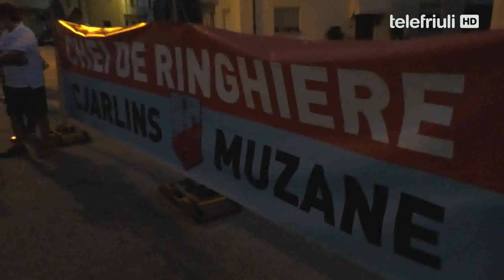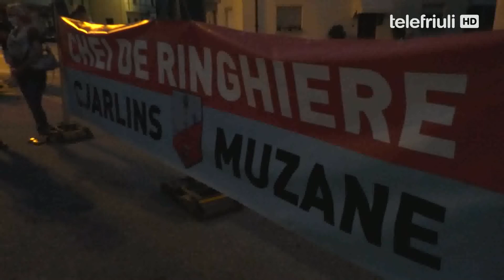Il focus di Telefriuli sulla presentazione della squadra: intervista al presidente Vincenzo Zanutta